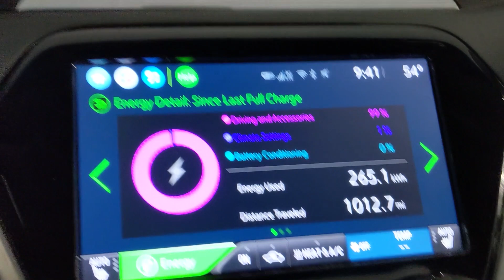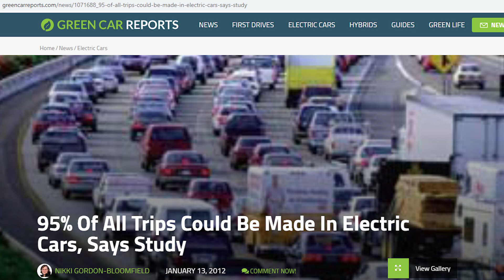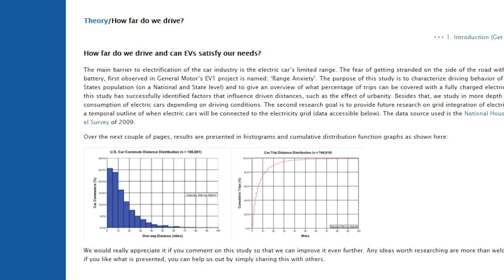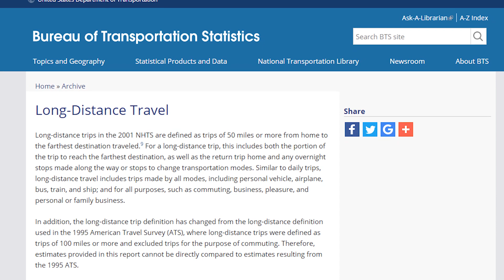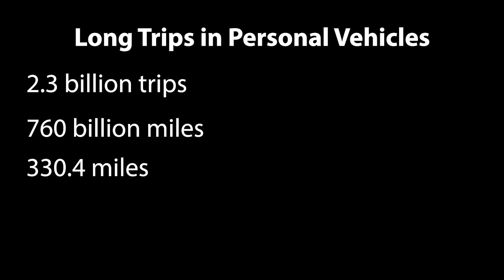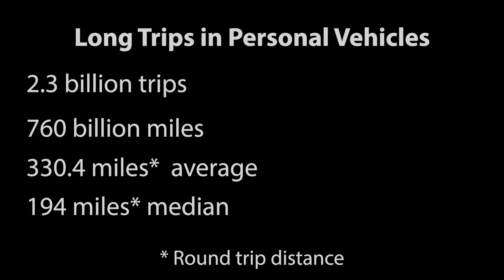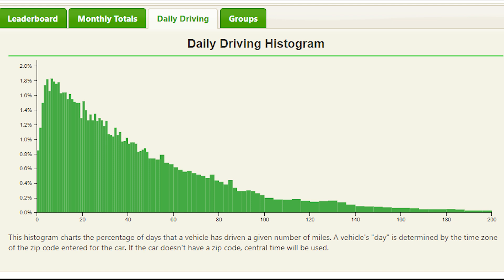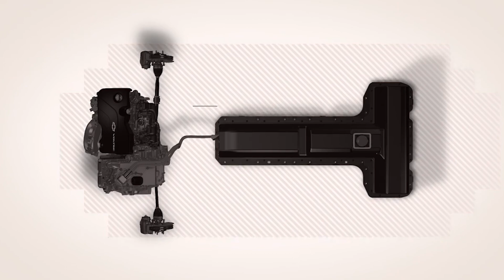Are PHEVs Still Necessary?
In a recent video, I mentioned that I was no longer interested in PHEVs, and I felt that at this point, they serve a niche role. Some people asked me to discuss this topic, and here is my opinion and the data that drives it.